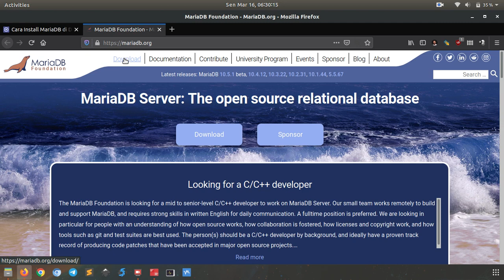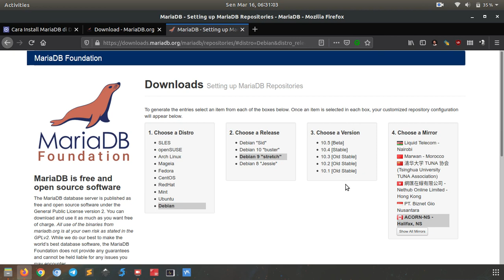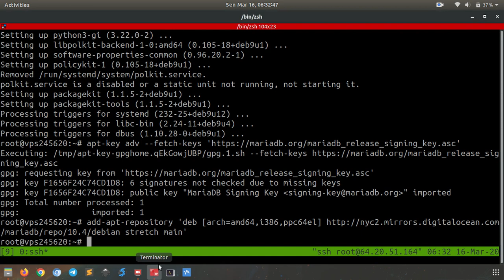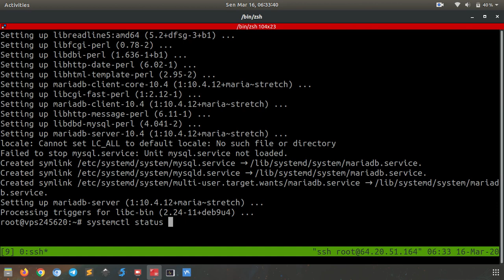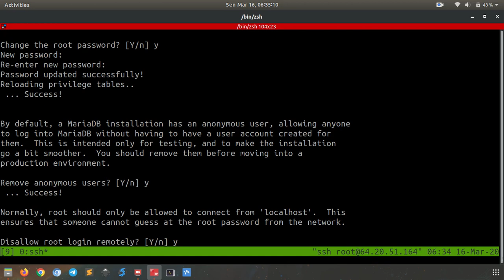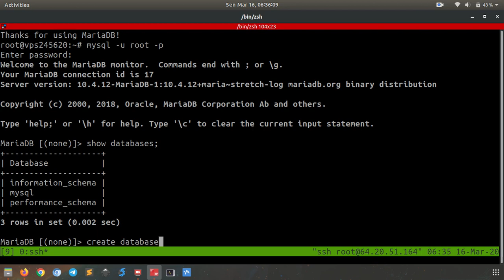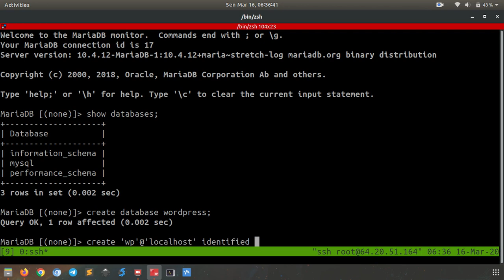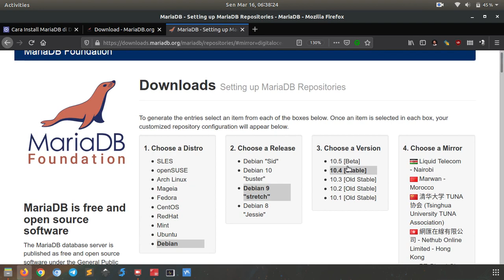Install MariaDB di Debian 9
Tutorial bagaimana cara install MariaDB database di Debian 9